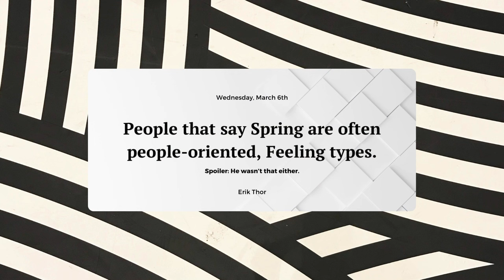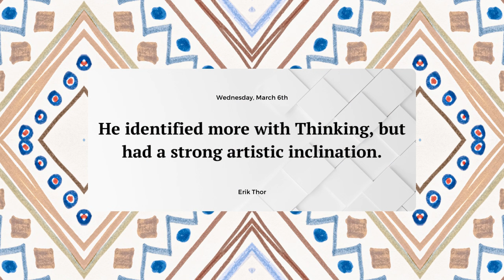I Met An INTP ARTIST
Are INTP artists real or was he just an INFP?

The 16 personalities INTP is introverted, intuitive, thinking and perceiving, and their strongest cognitive function is introverted thinking. This INTP struck me as particularily intuitive: The INtp subtype.